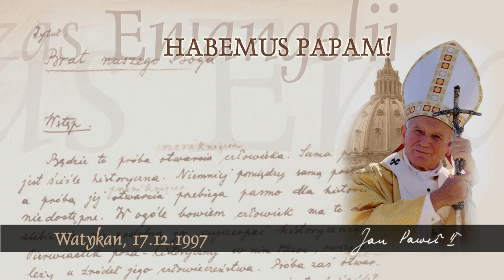Habemus Papam [727]: Czas Ewangelii